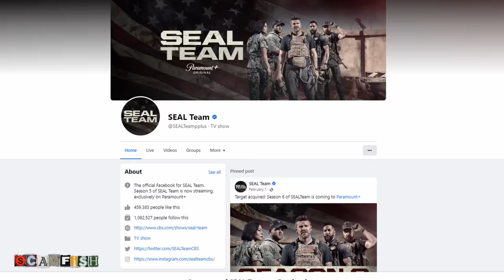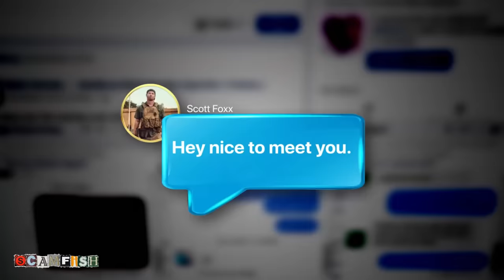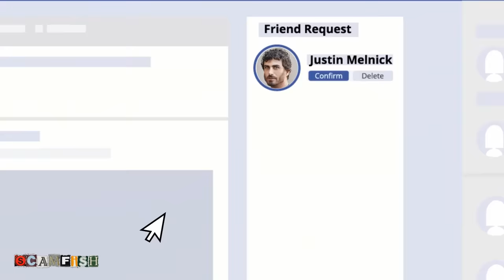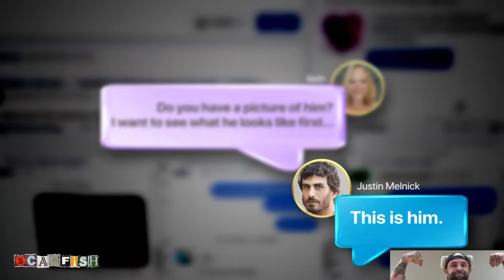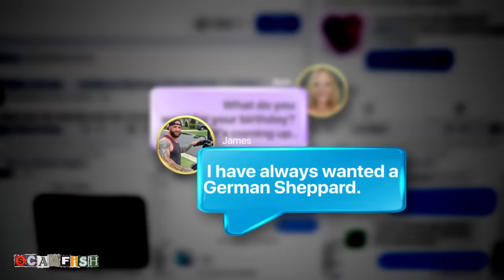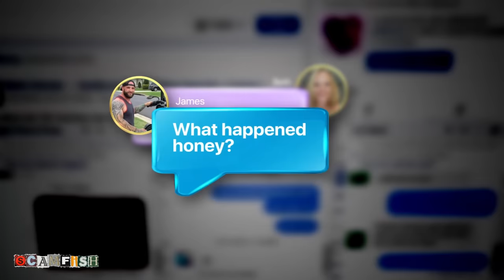Woman insists Celebrity Boyfriend is NOT a Scam.